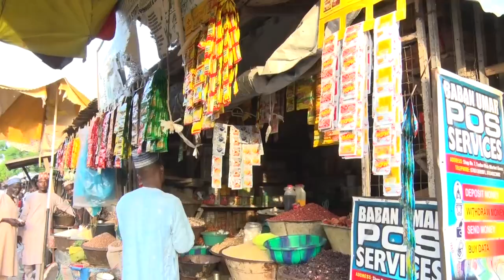GWAMNAN JAHAR ZAMFARA DR.DAUDA LAWAL MUNA YABAMASA AKAN KOKARINSA NA INGANTA HANYOYIN SUFURI. LAWAL